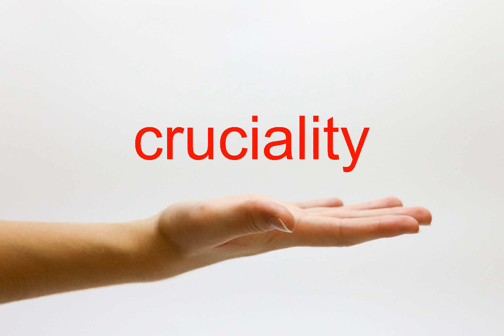How to Pronounce cruciality - American English